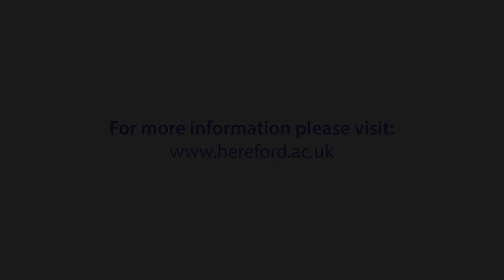Mathematics at Hereford Sixth Form College